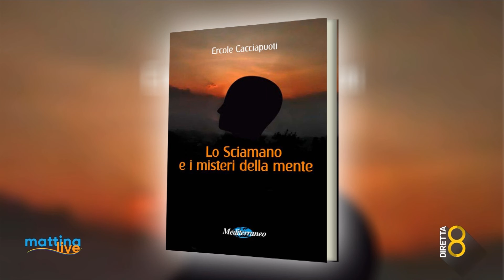Lo sciamano indaga sui misteri della mente - MattinaLive 03/11/2021